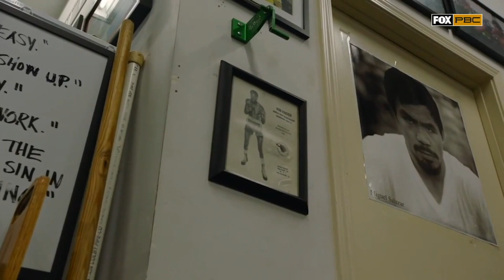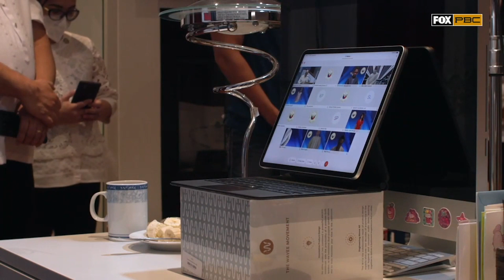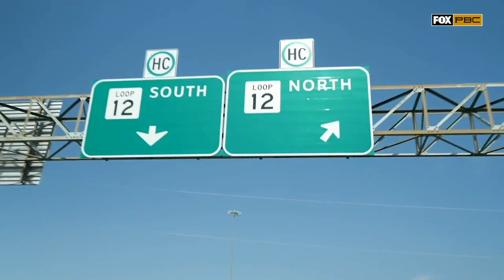FULL EPISODE: Manny Pacquiao vs. Errol Spence Jr. | FIGHT CAMP | EPISODE 1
Manny Pacquiao and Errol Spence Jr. begin the final stretch of their fight camps. Both fighters are trying to find the perfect balance of life and training. Don't forget to preorder the Pacquiao vs Spence PPV